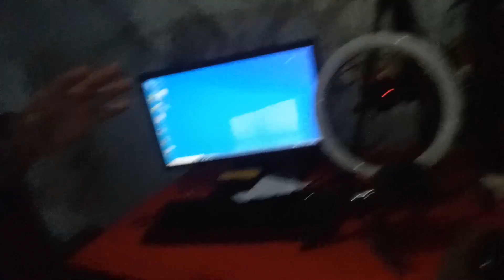Perfect Lie - I Have To LIE To BREAK the CURSE!!!…but I Can't Lie #4 | Subroto Gaming